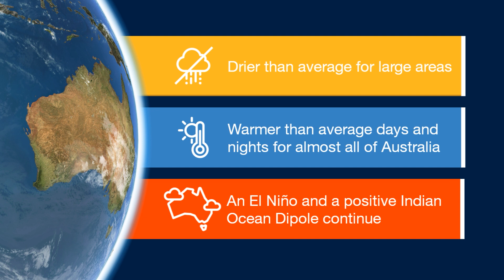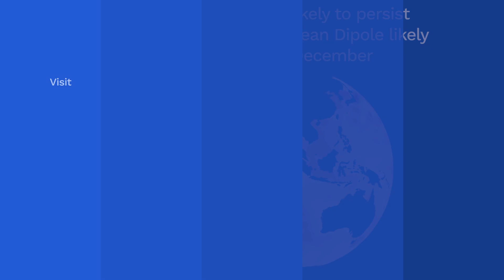Climate and water long-range forecast, issued 16 November 2023